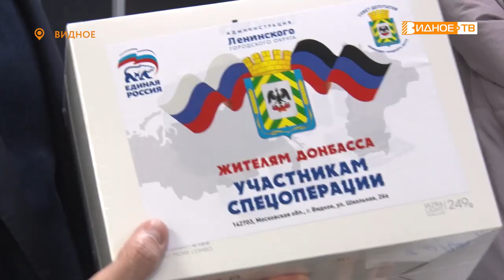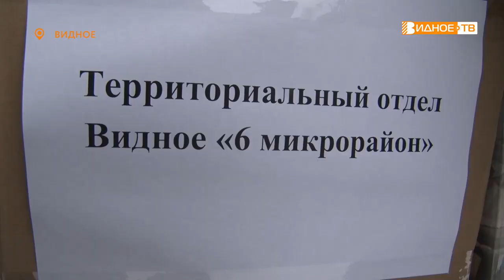ВРЕМЯ ПОМОГАТЬ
Продолжается сбор помощи для участников специальной военной операции и местных жителей Луганской и Донецкой народных республик. Очередной груз отправился из офиса территориального отдела «Видное 6 микрорайон».